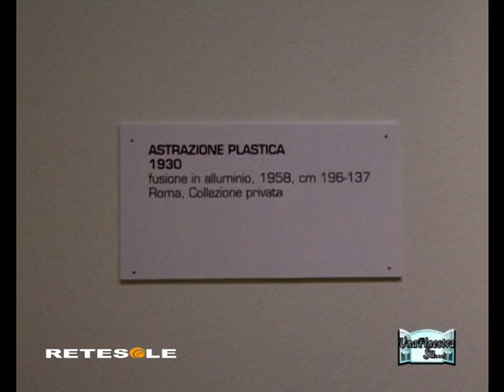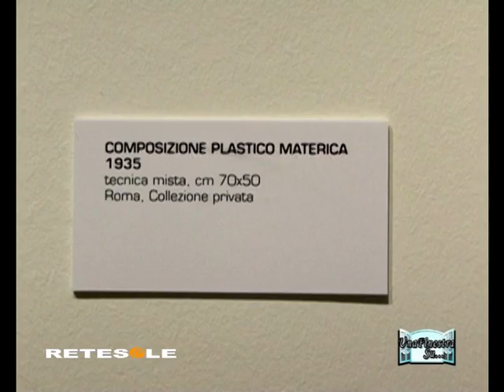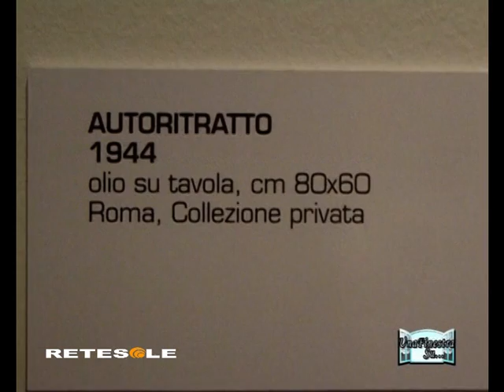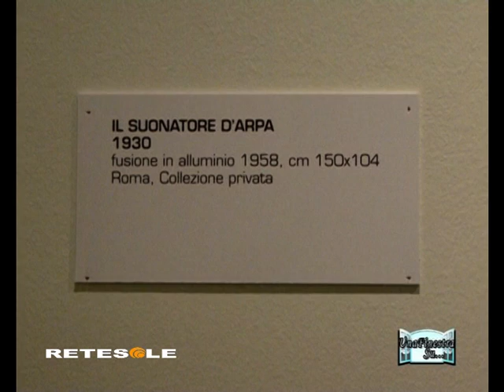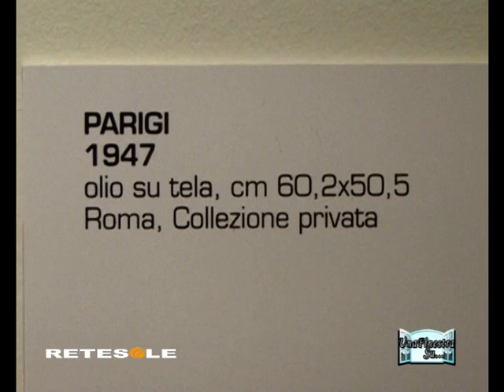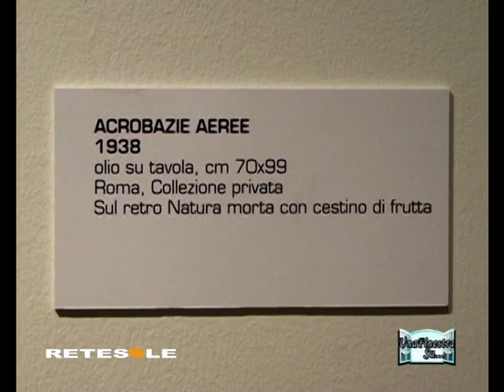SANTE MONACHESI.mpg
Sante Monachesi un futurista rimasto tale per tutta la vita. A lui è dedicata la mostra allestita al museo fondazione Roma fino al 24 ottobre. Un'antologica che per la prima volta unisce il Monachesi pittore a quello sculture. Una faccia poco conosciuta di questo artista, capace di realizzazioni estremamente attuali, che prendono forma da materiali plastici di produzione industriale. Così lungo il percorso capita di imbattersi in una sala dal cui soffitto pendono sculture in gommapiuma, oppure opere in metacrinato, dalle forme moderne, dai colori fluorescenti, probabilmente più comprensibili ai visitatori di oggi che non a quelli di ieri.